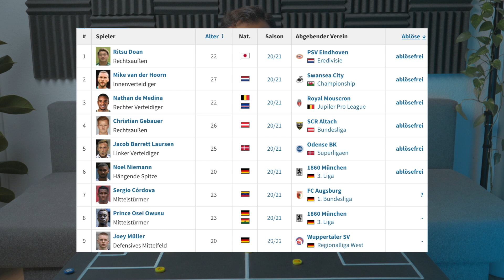Kaderanalyse Saison 2020/21: Arminia Bielefeld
Man kann sicher sagen das Arminia Bielefeld Kadermäßig zu den schwächeren Mannschaften in der nächsten Saison gehört. Was aber nicht heißen muss, das man den Klassenerhalt nicht sichern kann. Denn Union Berlin hat da den Weg schon vorgegeben. Heute interessiert uns mehr der Kader für nächste Saison. Kaderanalyse Saison 2020/21: Arminia Bielefeld

       KOSTENLOS! UND SCHAU GERNE AUF DER OFFIZIELLEN WEBSITE VORBEI

✅ Ab sofort kannst du auch Mitglied dieses Kanals werden und es monatlich unterstützen. Dadurch ermöglichst du mir noch viel mehr Projekte zu verwirklichen

      BEKOMME ICH EINE KLEINE PROVISION AB. FÜR EUCH
      ÄNDERT SICH ABER NICHTS AM PREIS.